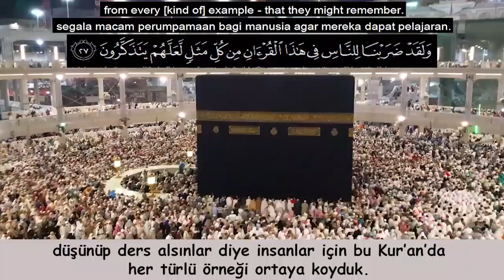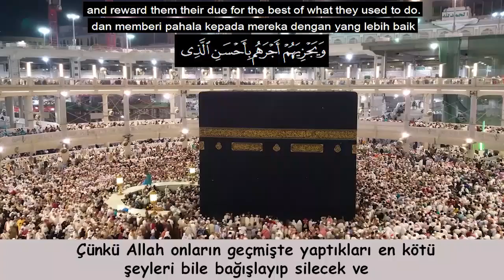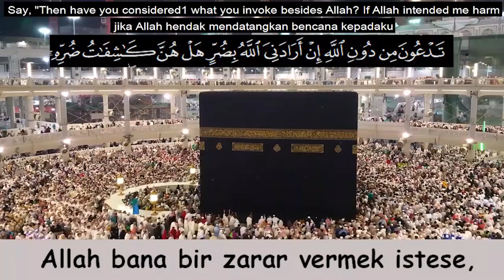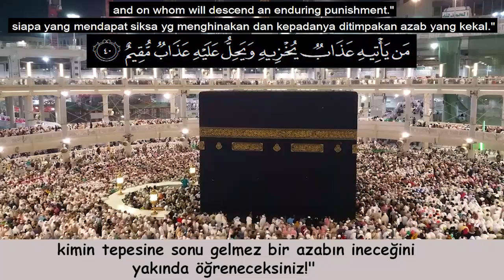Şeyh Yasser Salama (Zümer Suresi 27-40)